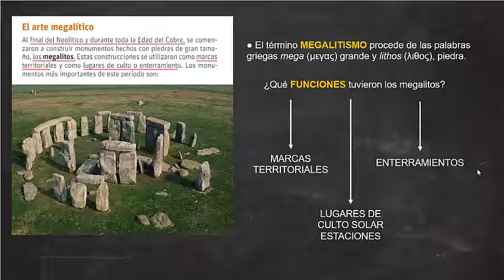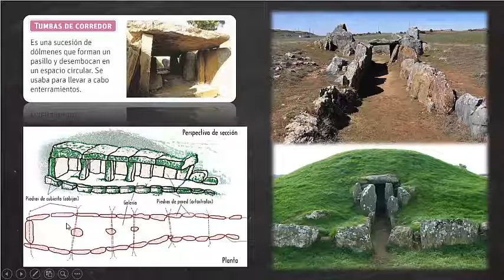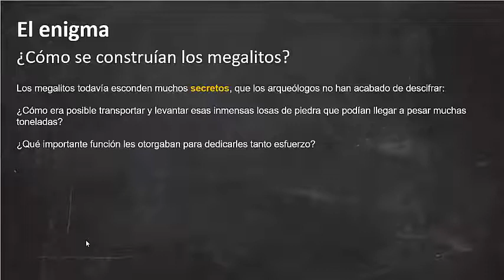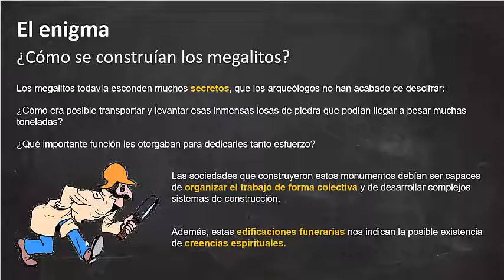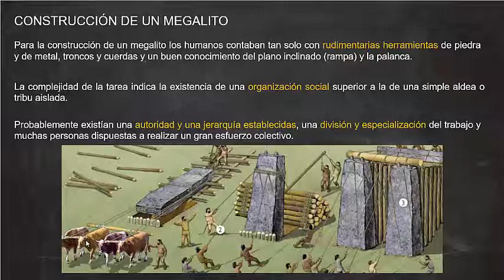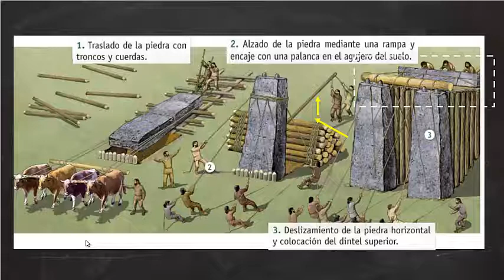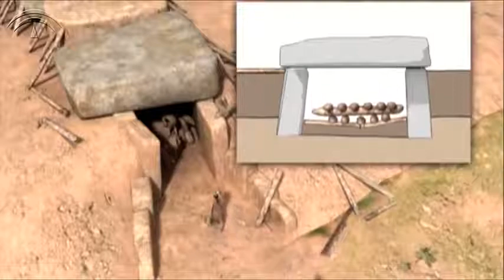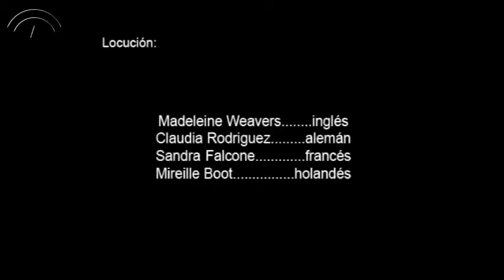ARTE PREHISTÓRICO. MEGALITISMO